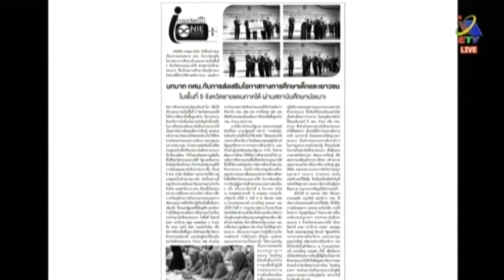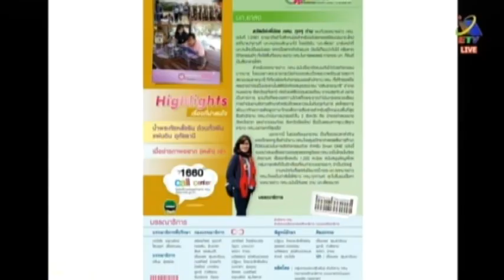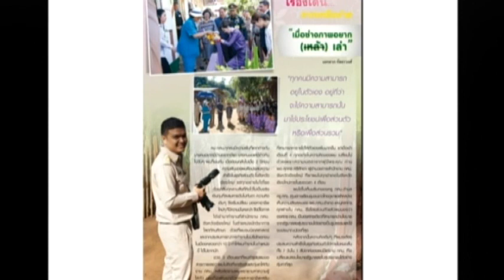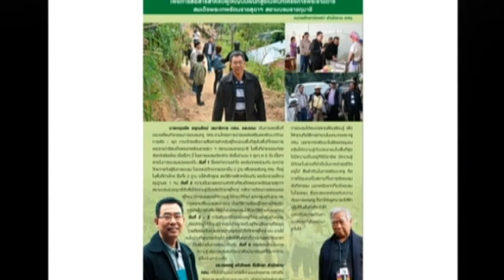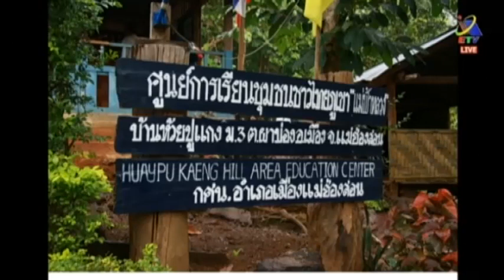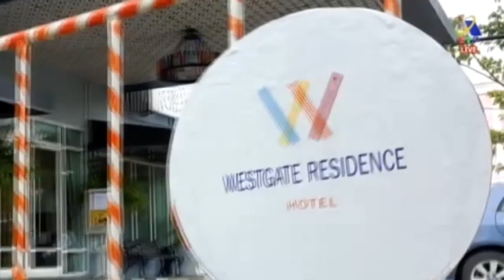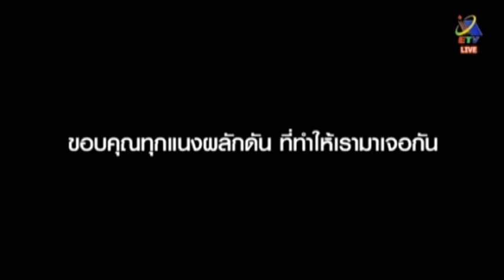รายการสายใย กศน. ตอน งานประชาสัมพันธ์กับการจัดและส่งเสริมการศึกษาตลอดชีวิต